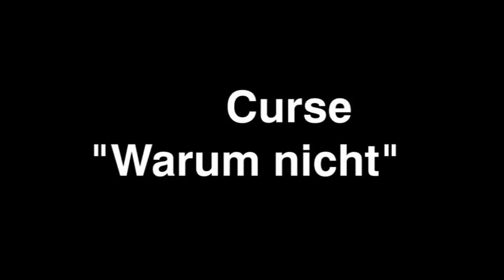Curse: "Warum nicht"/"Gold" live in "Dis wo ich herkomm"-Talkshow von Samy Deluxe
"Dis wo ich herkomm" steht in Verbindung mit Samy Deluxe für ziemlich viele Sachen - ein Album, eine Konzert-Tour, ein Buch und nicht zuletzt für eine dokumentierte Deutschlandreise, auf der er sich mit Jugendlichen aus allen möglichen Schichten und Regionen des Landes trifft. Als Abschluss der im ZDF Infokanal ausgestrahlten Sendung fand eine Talkshow statt, bei der Curse für eine kleine Gastperformance von zwei Songs eingeladen war - "Warum nicht" (Album: "Von Innen nach Außen", 2001) und "Gold" ("Freiheit", 2008), beide im exklusiven und bislang einmaligen Zusammenspiel mit Samys Tsunami Band.

Tägliche Infos & News auf Curse.de